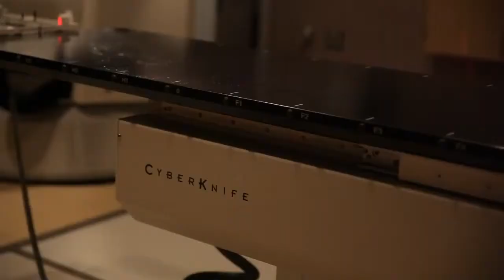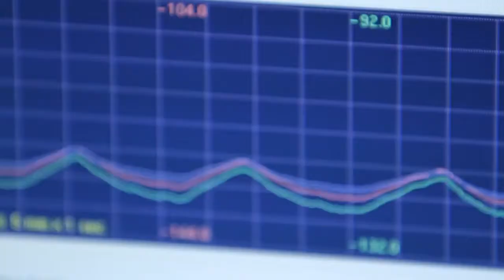HealthTalks - Radiosurgery at Baptist Health Lexington, KY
Radiation oncologist Alan Beckman explains Cyberknife, which is a machine that delivers radiosurgery directly to tumors. Baptist Health Lexington is the only facility in Central Kentucky that has a CyberKnife Machine.